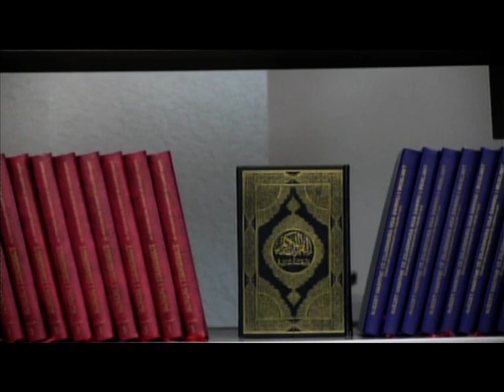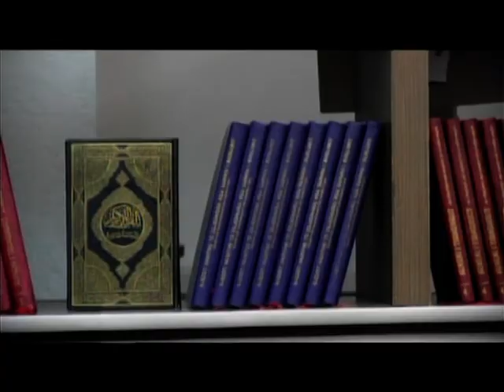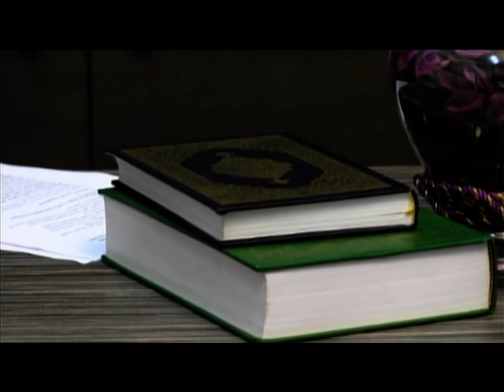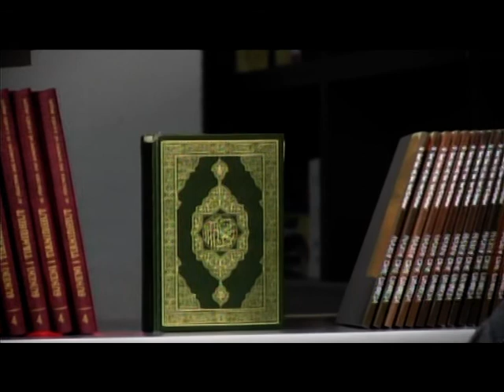Mungesa e moralit tregues i imanit të dobët - Hafezat Dauti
Nga seriali "Të jetojmë me islamin " - Emisioni javorë në Tv Art 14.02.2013, moderator Samir Rushiti.